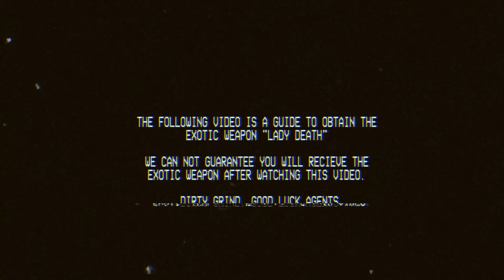Lady Death Exotic SMG - Tom Clancy’s The Division 2 - Quick Guide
Complete quick and simple guide on getting the “Lady Death” Exotic Weapon.  All Guides are created in the “gamer mindset” with Less talk, Simple Guide and Good Music. Good Luck Agents

- WARNING -  The Following video is a guide to obtain the exotic weapon. We can not guarantee you will receive this weapon after watching this video

OP Channel Multi-Gaming Community that focuses on creating a mature and social environment for all of my subscribers and viewers to enjoy, regardless of the game. Creating quick, easy and fun gamer guides for all to enjoy and utilize.

►OP Channel on Youtube: OP Channel
► OP Channel on Instragram : Gamer.Guides